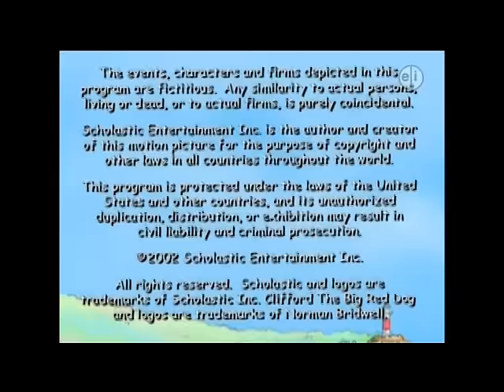PBS Kids Channel Program Break (2017)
11am program break on PBS Kids Channel - Recorded from WFWA-DT2
Odd Squad Promo
Wild Kratts Promo
Clifford the Big Red Dog Funding Bumper
Clifford the Big Red Dog Credits
Music Time with SteveSongs
Daniel Tiger's Neighborhood Promo
Nature Cat Promo
Ready Jet Go Promo
Odd Squad Promo
PBS Kids Bumper
Where in the World is Hooper? - Bus
PBS Kids Channel Station ID - Egypt
Thomas & Friends Opening
Thomas & Friends Funding Bumper
Thomas & Friends Funding
Thomas & Friends Intro
Thomas & Friends

Note: Though the content is not mine, this is my original recording.